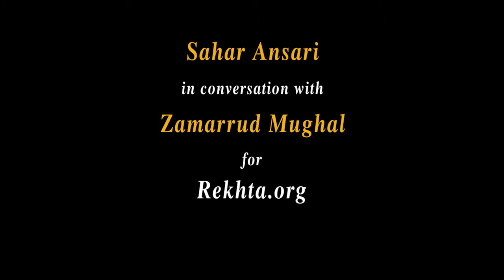Sahar Ansari in conversation with Zamarrud Mughal for Rekhta.org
Professor Sahar Ansari is an Urdu poet, critic and scholar fo Urudu literature and linguistic from Pakistan. Prof. Sahar Ansari has been awarded Tamgha-e-Imtiyaz by the government of Pakistan. Here are some of his excerpts  of his interview with Zamarrud Mughal for Rekhta.org.